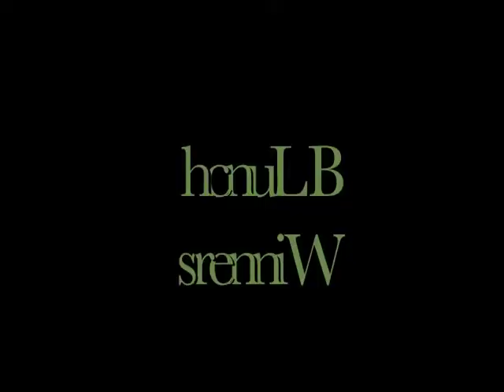Mr. Hillcrest 2007 - Lunch Activities